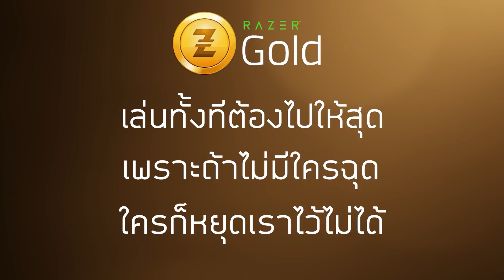ฉันไม่ได้เป็นประธานบริษัท แต่เป็น .... (โดนบุกสตูดิโอ!)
ระทึก!! สเตฟานบุกสตูดิโอไอช่า!
Razer Gold ช่องทางเติมเกมสำหรับเกมเมอร์!!